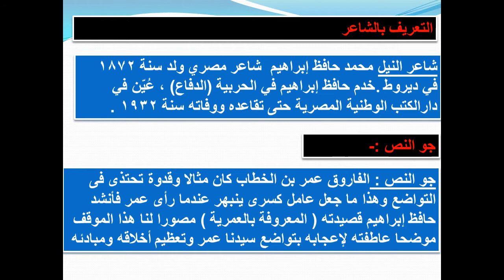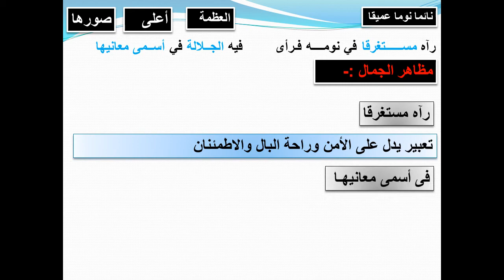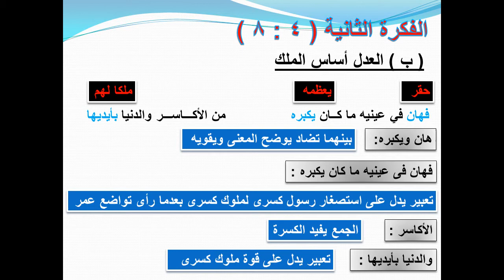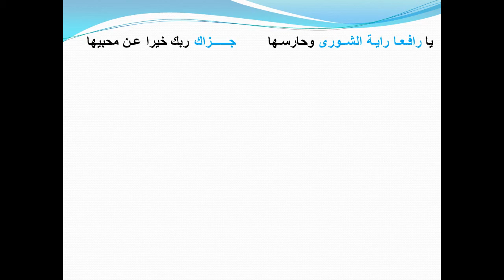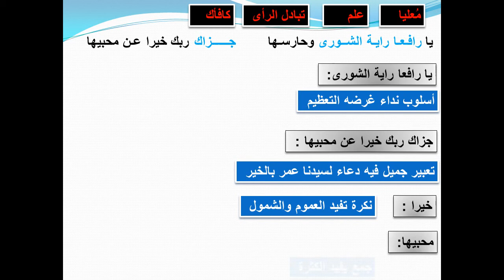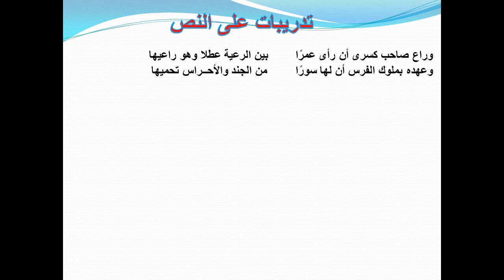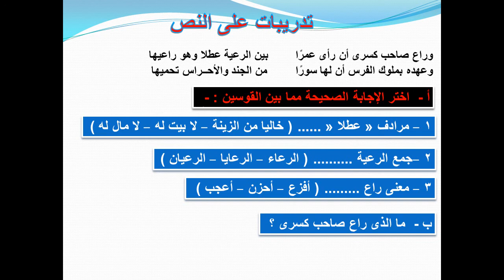تواضع سيدنا عمر للصف الأول الإعدادى تىم تانى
اللغة العربية_نصوص_حفظ